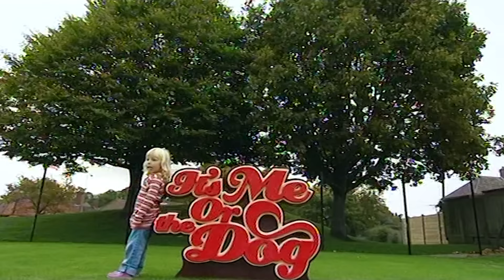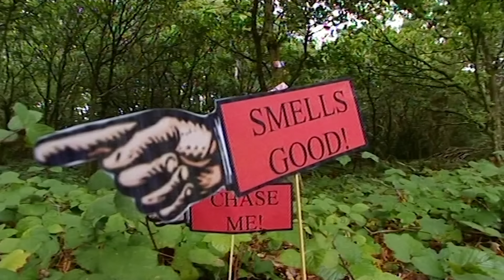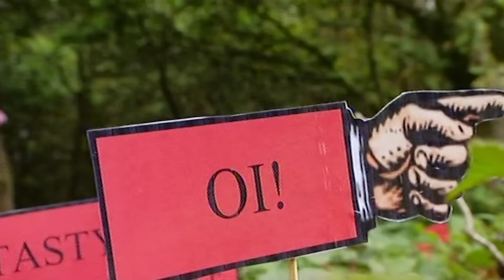The Tornado Terrier: Lottie | Full Episode | It's Me or the Dog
This dog is out of control! Lottie is like a tornado unleashed, she spin and spins and chews up anything that gets in her way! The major victim of this force of nature is the owner's garden which is being chewed up piece by piece. Not only that, with a dog as wild as this the owners are completely unable to keep her under control and within eye-line, meaning lots of lost Lotties on walks! Can dog training expert Victoria Stilwell get this natural dogsaster under control?